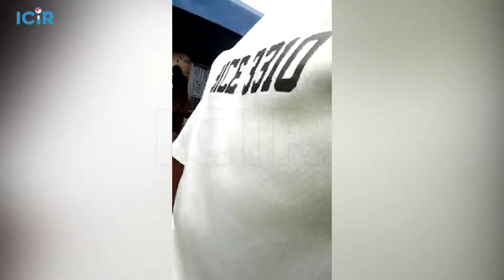Osundecides2022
Osun Central : 9:35 am

Odo-otin LGA, Ward 03 PU 06

Shouting match between party agents and other electorates over assistance been rendered to people who couldn't vote on their own. While one policeman was trying to douse the tension. His colleagues were only watching the drama.